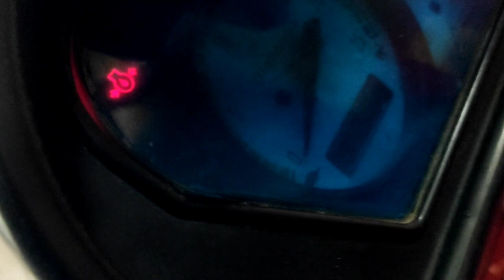Mahindra 575 Di, फॉर सेल बिकाऊ 2020 मॉडल Mob= bik gaya hai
Mahindra 575 Di, फॉर सेल बिकाऊ 2020 मॉडल Mahindra 575 Di For Sale (Bikau) 2020 ModalMob= 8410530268 masseyferguson1035di masseyferguson241di farmtrac45 Massey Ferguson tractor's Massey Vs Mahindra Farmtrac Champion Farmtrac 45 Massey Ferguson 1035 Di Massey Ferguson 241 massey Ferguson 245 1035 Di Massey Ferguson Bikau massey Tractor's ट्रैक्टर मंडी वीडियो Massey